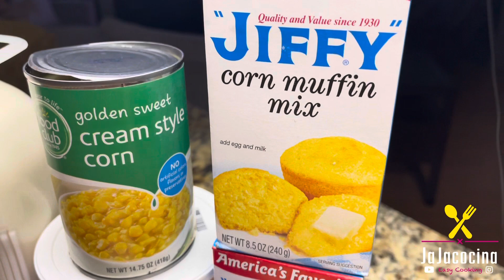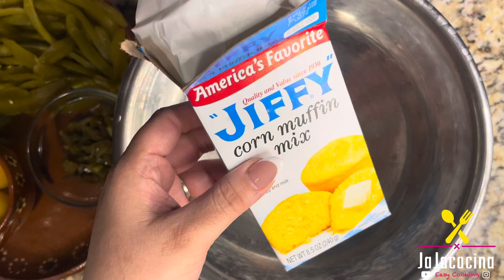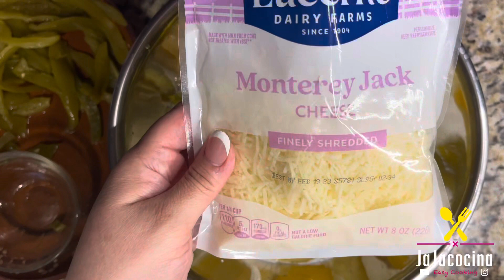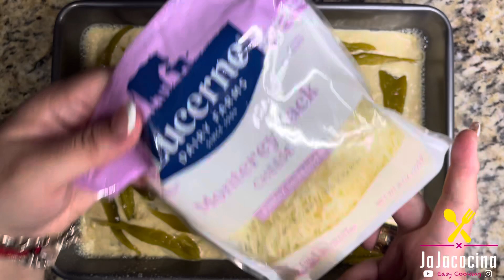PAN DE ELOTE CON RAJAS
🔴COMPARTE✔️
🔴PRENDE CAMPANA DE NOTIFICACIONES ✔️

🔴INGREDIENTES:
2 CAJAS DE JIFFY
1 TAZA DE QUESO
1/2 TAZA DE CREMA
3 HUEVOS
3 CUCHARADAS DE ACEITE
5 CHILES VERDES TATEMADOS Y LIMPIOS
JALAPEÑOS
1/2 TAZA DE LECHE
1 LATA DE CREMA DE ELOTE